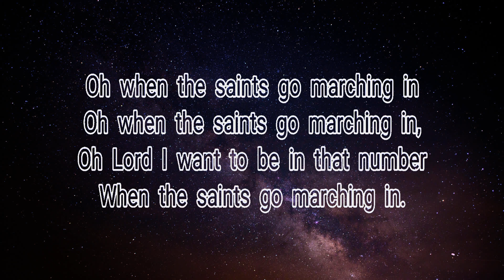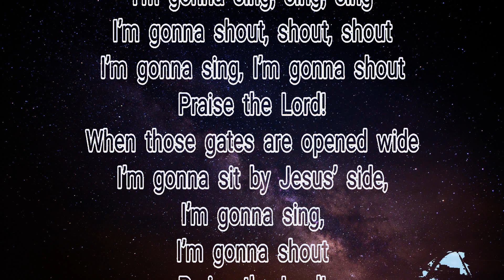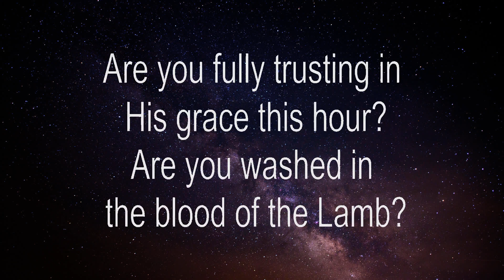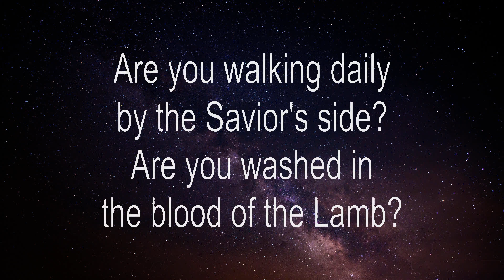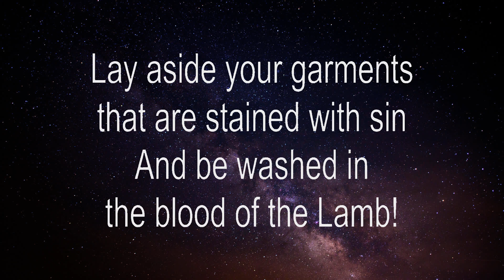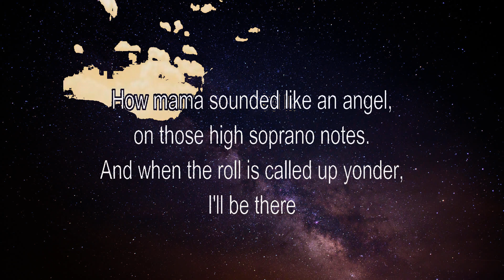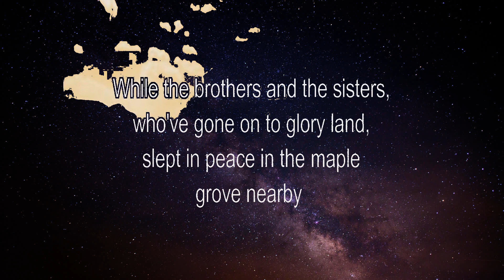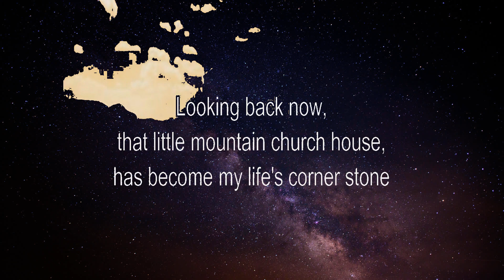I'm Gonna Sing Sing Sing Medley Song ~ Sung by Sis. Sandra Entermann & Co. # lyrics # Are You Wa...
I'm Gonna Sing Sing Sing Medley Song ~ Sung by Sis. Sandra Entermann & Co. # lyrics # Are You Washed In The Blood, Little Mountain Church House, The Man I Want To Be

1. I'm Gonna Sing Sing Sing Medley Song - Sung by Sis. Sandra Entermann & Co.
2. Are You Washed In The Blood - Joey and Rory
3. Little Mountain Church House - Ricky Skaggs
4. The Man I Want To Be - Chris Young

SungbySis.SandraEntermann&Co.